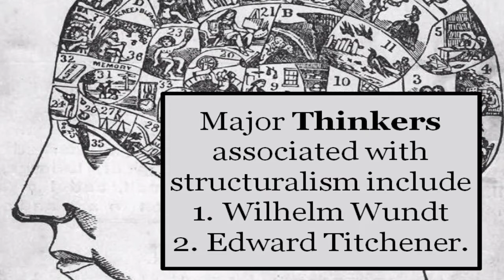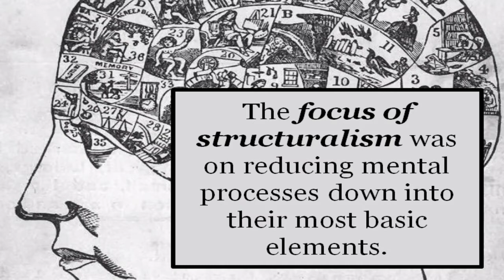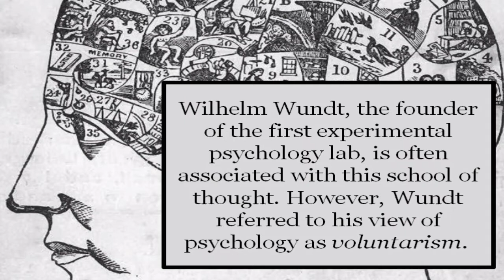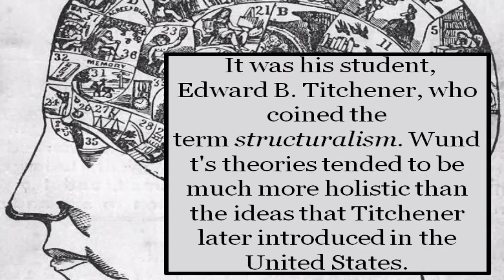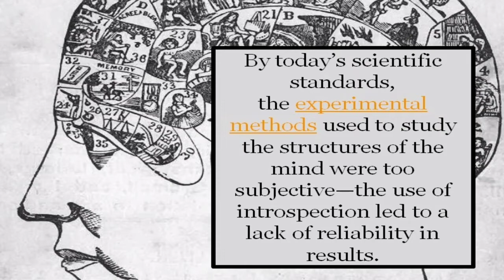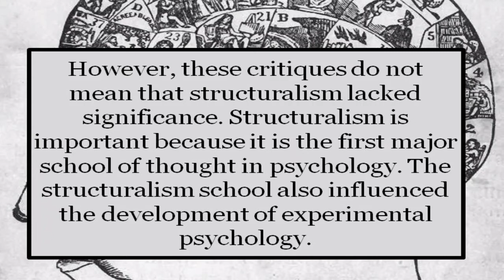structuralism in psychology | structuralism functionalism | structuralism definition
.part 1.

.part 2.

.part 3.

video is about the First School of though of Psychology given by William wundt and Edward B. Titchner.